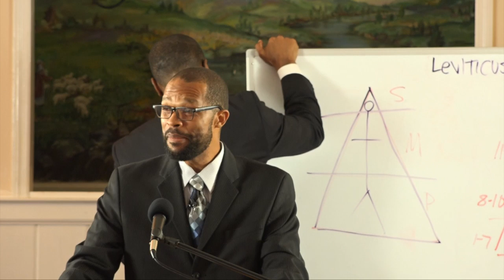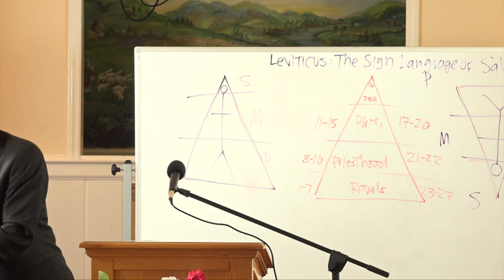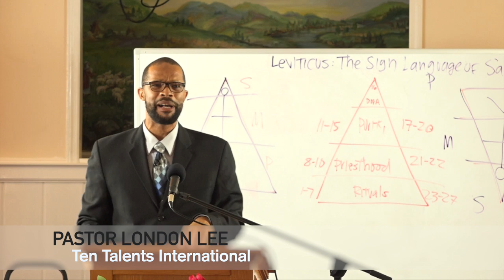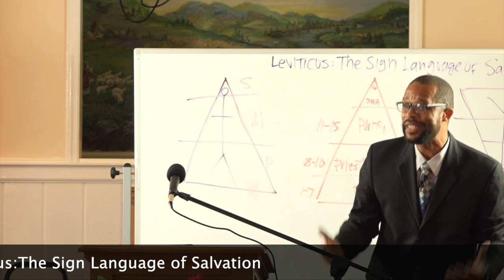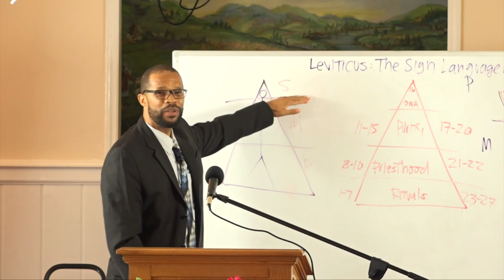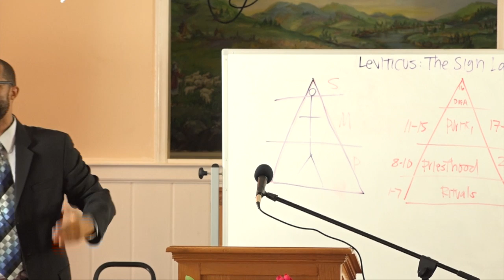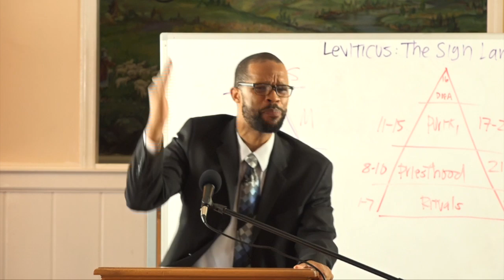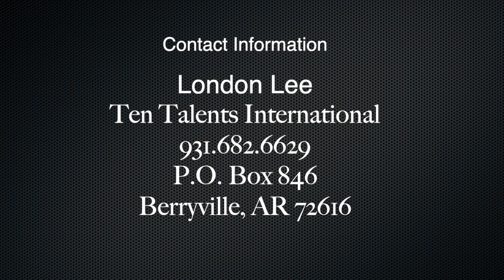The Sign Language of Salvation-What does the Bible say about being saved?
What does the Bible say about my salvation? How can I know Jesus as a personal saviour? Listen as Pastor London Lee describes the sign language of salvation. Be blessed!